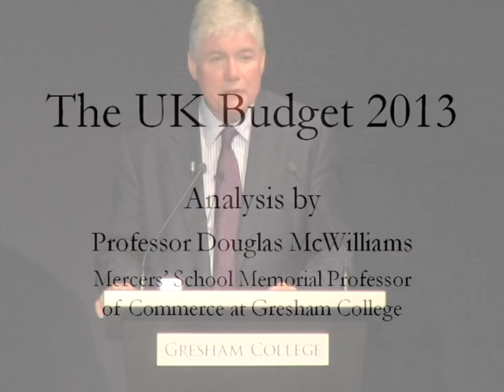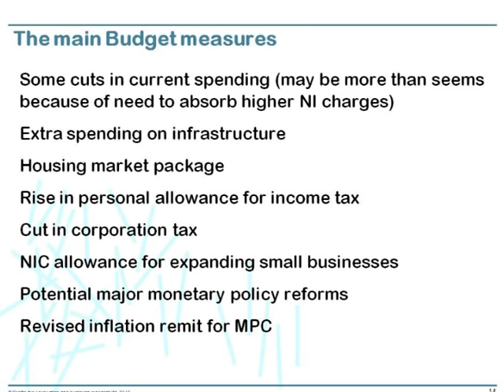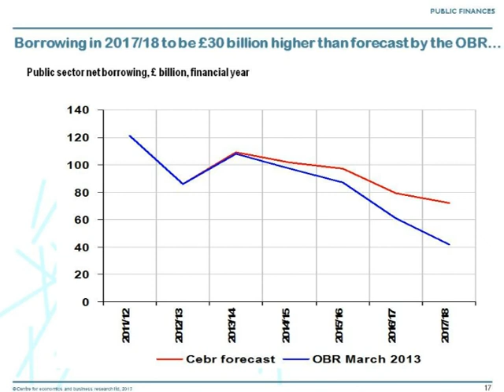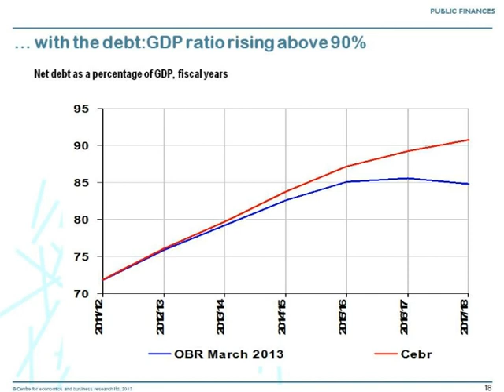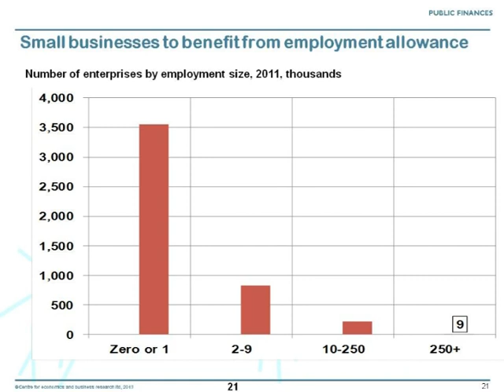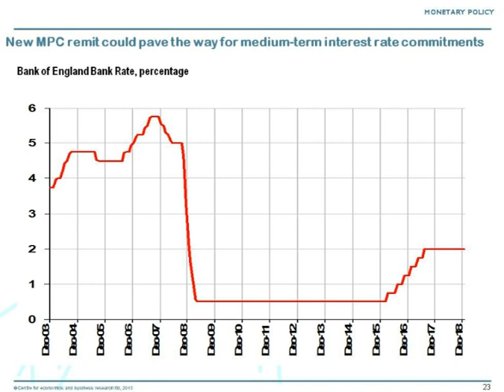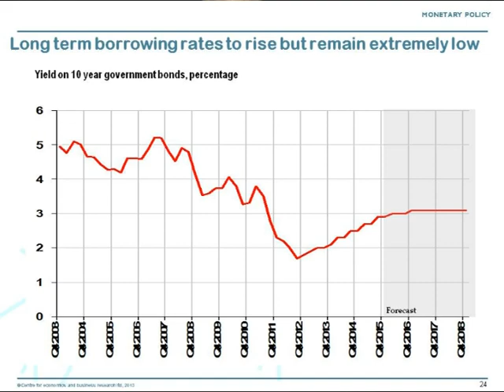The UK Budget 2013: Analysis by Gresham Professor Douglas McWilliams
This video is an excerpt from Douglas McWilliams' lecture as Gresham Professor of Commerce, 'The Winning and Losing Nations'.

The full lecture is available to watch and download from the Gresham College website, where a transcript is also provided: